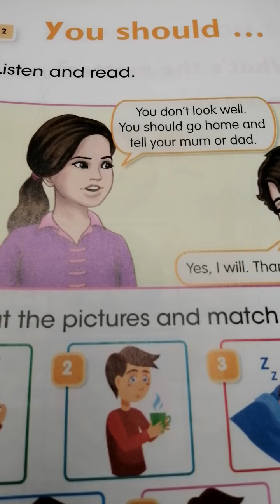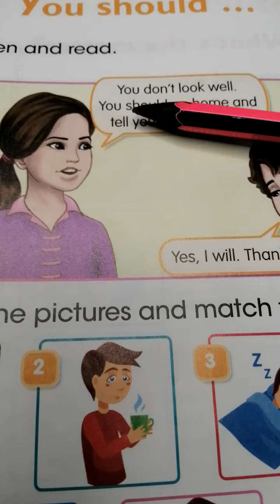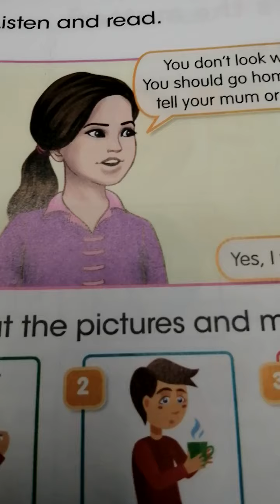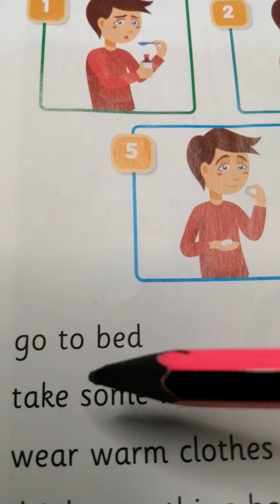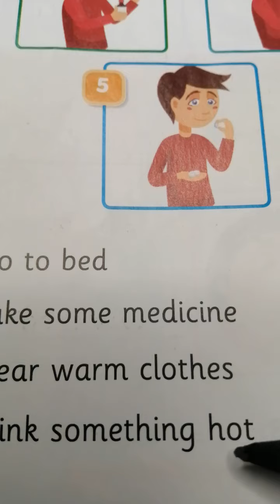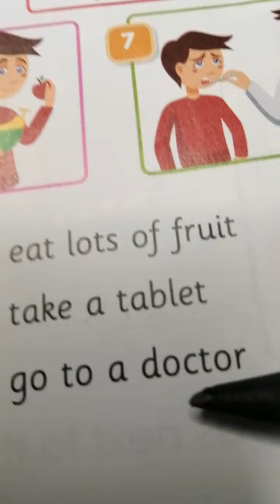You should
Giving advice